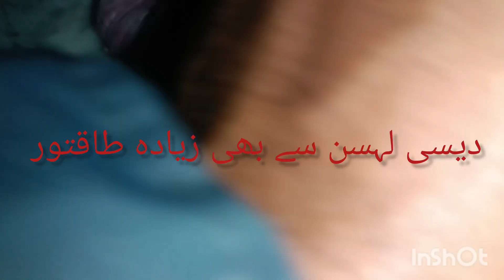Pink Garlic first time in Pakistan ||Showing in Alvi Agriculture from Lahore|| پنک لہسن